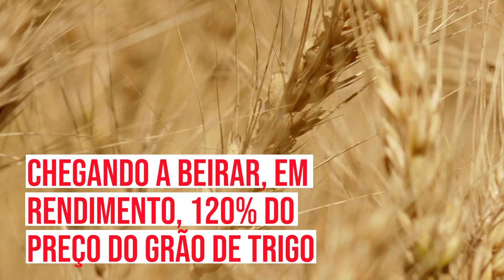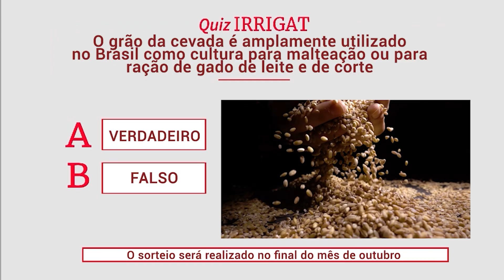Como a irrigação pode ajudar na plantação de cevada?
Você sabia que a plantação de cevada é uma das culturas mais rentáveis para os produtores?

A cevada é um cereal de extrema crescente no cenário do agronegócio nacional, porém, ao mesmo tempo, sua utilização ainda está engatinhando no país em virtude de condições climáticas.
Aos poucos, os produtores vêm perdendo o preconceito com esse tipo de plantio e estão passando a apostar nela como cultura de transição, principalmente no inverno.
Portanto, diante da crescente popularização do grão, vamos te inserir no mundo da cevada, trazendo algumas características e falando um pouco sobre o manejo desse tipo de cereal.

Características gerais da cevada
Como dito anteriormente, a cevada sofre um certo preconceito no Brasil em função de que se trata de uma cultura que tem seu pico de desenvolvimento no inverno. Ou seja, o clima mais ao sul do Brasil, principalmente no inverno, é extremamente favorável para o cereal.
Uma das suas grandes características é o rápido desenvolvimento, tendo em vista que o seu ciclo total gira em torno de 110 dias. Isso é extremamente favorável para ser utilizado como cultura de transição entre safras.

Os grãos são extremamente rentáveis, chegando a beirar, em rendimento, 120% do preço do grão de trigo. Fora que é amplamente utilizado no Brasil como cultura para malteação ou para ração de gado de leite e de corte.
No entanto, para se ter o rápido desenvolvimento que se espera, antes da semeadura, é imprescindível o estudo do solo, para que o mesmo possua os nutrientes básicos necessários para o seu crescimento.

Outro ponto é a densidade e espaçamento na semeadura. Não deve haver mais do que 250 plantas por m² de cultivo. Além disso, o espaçamento entre as fileiras deve ser entre 15cm e 20cm, o bastante para as raízes não se misturarem.

Manejo da plantação de cevada
Aqui, o que impera é a premissa do manejo integrado através da rotação de culturas.
Com a rotação de culturas similares e no período adequado, toda a produção tem a tendência de ganhar mais resistência contra ervas daninhas e outras pragas.

Falando em agentes nocivos à plantação, é importante nos atermos a quantidades de pesticidas e herbicidas utilizados. Devemos irrigar a região com a quantidade ideal de calda, que fica entre 100 L e 150 L por hectare plantado.

Outro processo que também merece atenção especial é a questão da colheita, pois trata-se de uma cultura relativamente frágil. Nesse caso, as máquinas devem estar bem reguladas, a fim de haver a menor quantidade de perdas de grãos possíveis.

Outra dica para a colheita é que a mesma deve ser feita em temperaturas amenas, de 15°C no mínimo e tempo seco, sem a presença de orvalho, o que vai impedir a quebra de grãos.
Ademais, é importante falarmos sobre irrigação, que é a principal ferramenta a ser utilizada nesse tipo de cultivo. Trata-se de uma planta de ciclo rápido de desenvolvimento que depende de uma maior disponibilidade hídrica.

Por isso, um sistema de irrigação é extremamente importante para o seu sucesso na plantação de cevada. Se você quer mais informações sobre esse assunto, conheça o sistema de irrigação autopropelido, uma solução mais viável para pequenos e médios produtores.

Os sistemas de irrigação por carretel IRRIGAT são a chave para o aumento da sua produtividade e garantia de lucro o ano inteiro. Conheça as nossas opções de irrigação e comece a mudar, para melhor, o futuro da sua propriedade!

✅ Fale com nosso especialista!